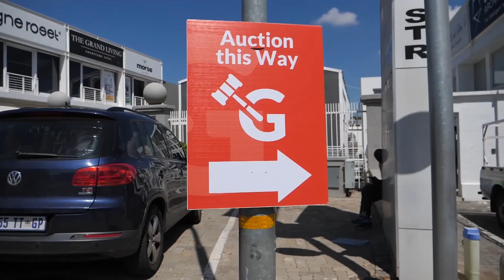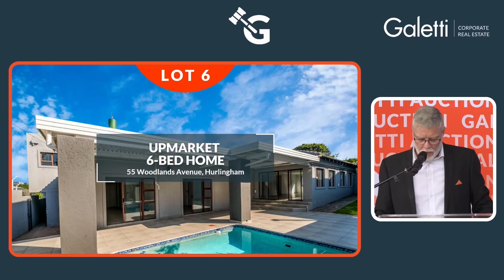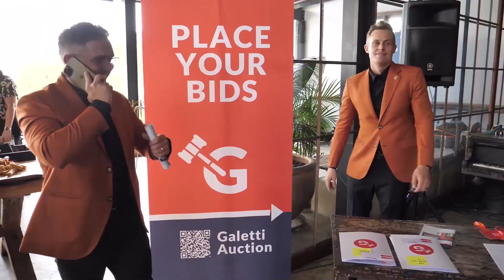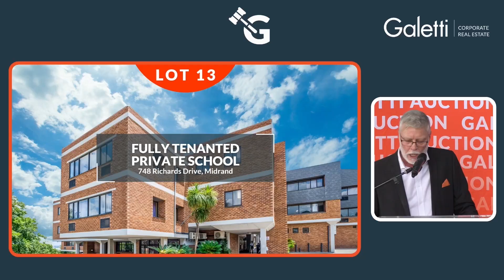Galetti's first live Auction of 2023 Recap | 2 March 2023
One place. Sharing ideas. Moving property.

MAR 2'23 | Galetti Live Auction Recap

Galetti is looking to ease the barriers to entry that prevent many would-be auction bidders from participating in this process. We are simplifying our registration process and extending timeframes for buyers and sellers alike.

Outdated requirements to participate in an auction exclude a lot of the market. We’re hoping to disrupt this and make auctions more accessible and easier to participate in.

Auctions aren’t positioned as bank liquidation events instead they are positioned as the best way to extract value for prime assets and distressed assets alike. Most properties sold on auction in South Africa are privately elected for sale by the seller, who chooses to sell the property using this method because of the benefits it offers.

In-person auctions create a fun and competitive atmosphere where sellers benefit from extensive marketing and a wide pool of pre-qualified buyers, and buyers benefit from the possibility of a deal and a quick transaction process. These events are also great for networking among industry professionals and property investors.